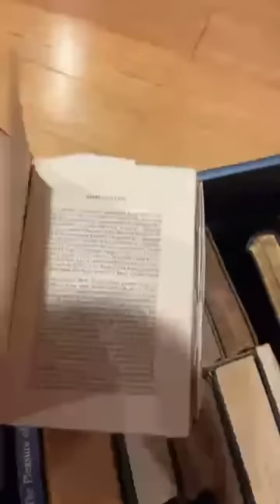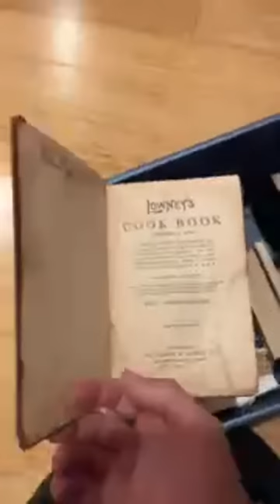Chester the Cat & Justin Jenny Live for Q&A and Feeding Time #1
Just answering some questions about my homesteading project and Chester the cat!